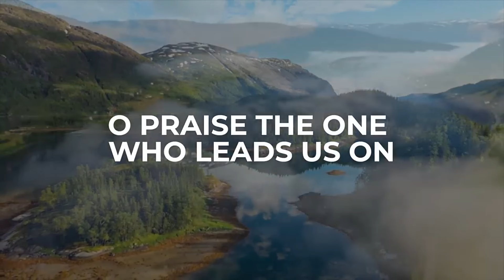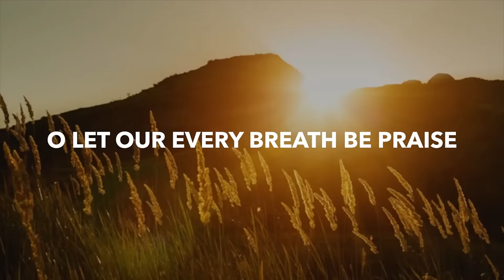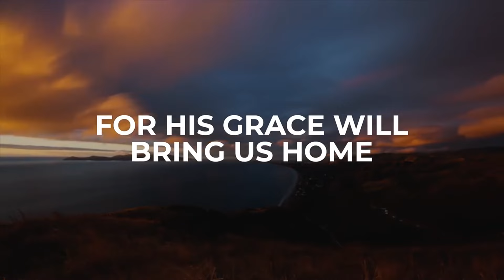Our God Will Go Before Us (Lyric Video) - Keith & Kristyn Getty